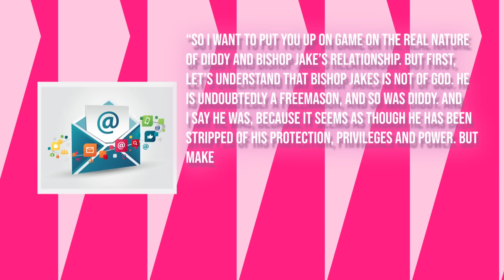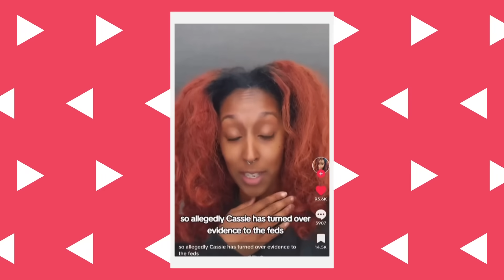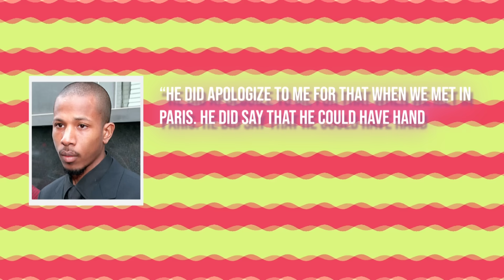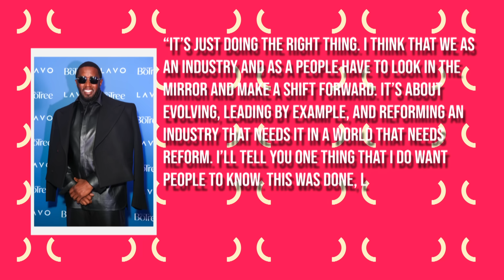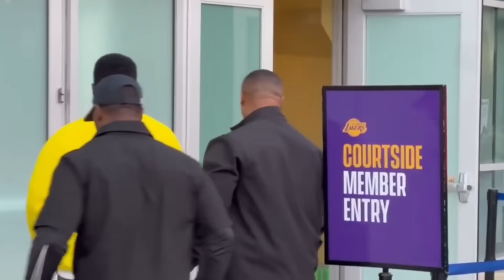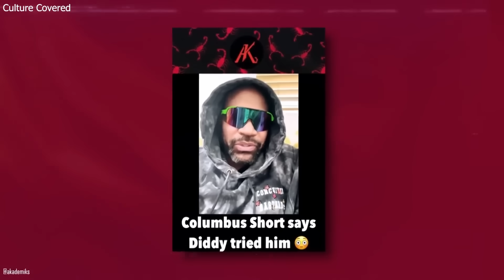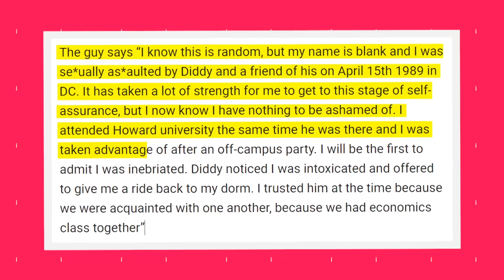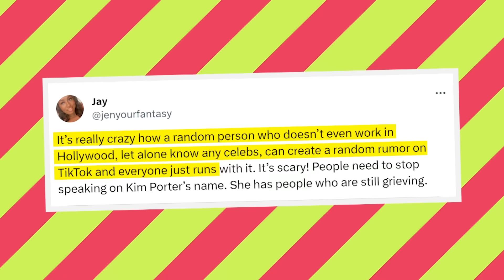TD Jakes REACTS To SHOCKING Claims He Gr00med With Diddy?! (Exclusive Footage)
Kim Porter claimed TD Jakes was accused of messing with a young guy just a year after tying the knot with his wife. The word is, the whole thing got hushed up somehow. Fast forward to 1999, when a guy threatened to spill the beans on Jakes – mysteriously, he vanished. Pastor Blank spills that the dude got paid off to stay quiet. Two years later, the same guy turns up dead with a gunshot to the head. Talk about shady, right? No names, though. This all went down at Emmanuel Temple of Faith in Smithers, West Virginia. Rumor has it folks from Jakes' hometown insist he's been on the down-low with guys all along, and there's even talk of some older pastor grooming him.